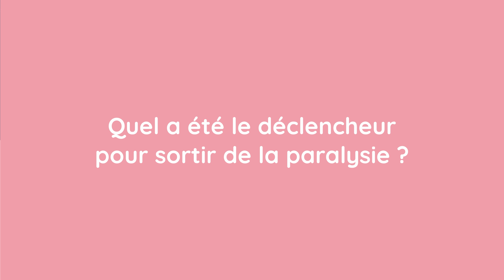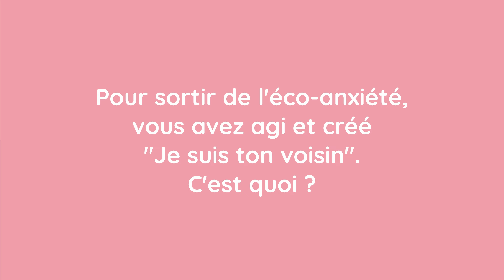Eco-anxiété : « Etre passé à l’action a redonné du sens à ma vie » - Ma vie en PLUS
François a souffert d’éco-anxiété. Pour sortir de l’angoisse paralysante, il s’est mis en action et a créé « Je suis ton voisin », un réseau de bulles d’entraide locales. Pour Ma vie en PLUS, il revient sur son parcours et nous délivre un message empreint d’humanisme.

➕ Découvrez "Ma vie en PLUS" : le nouvel espace dédié à la prévention santé de Solidaris.
Des conseils et des clés de compréhension pour appréhender au mieux votre santé et celle de vos proches au quotidien